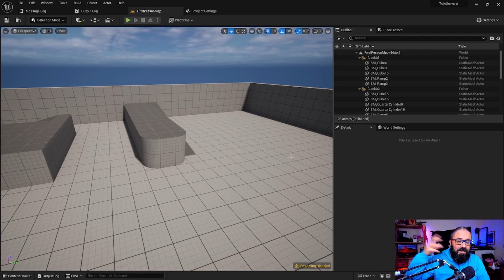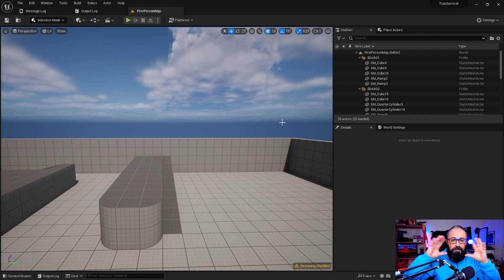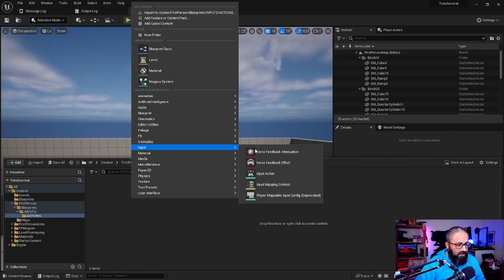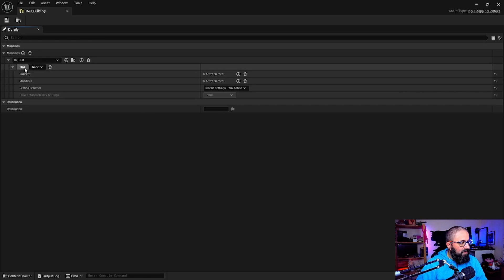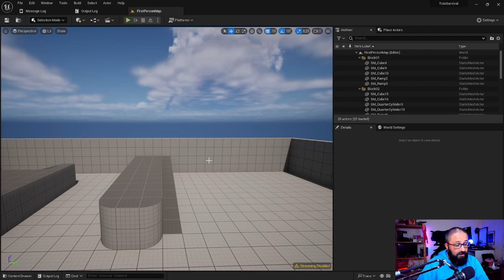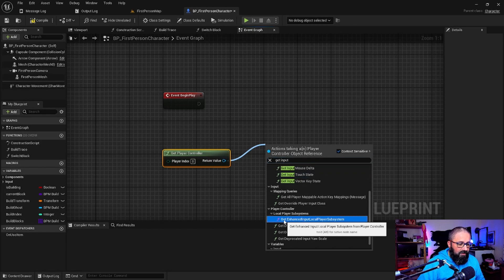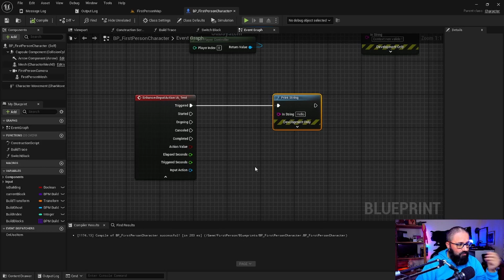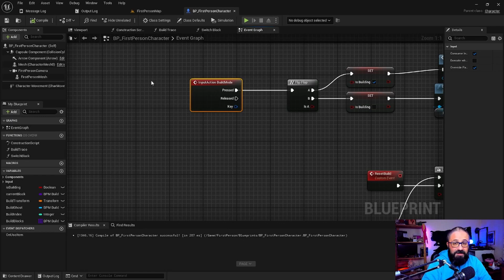Tuto Unreal Engine 5 - Mapping des touches, nouveau système (eng sub)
Attention ! Ce tutoriel Unreal Engine 5 est avant tout destiné aux personnes ayant commencé un projet sur d'anciennes version d'Unreal et souhaitant le migrer vers les version 5.2 et plus.
Il permettra aussi d'adapter certains passage de la série de tutoriels d'un système de construction modulaire (du style Fortnite ou Ark par exemple) qui arrive courant janvier 2024.